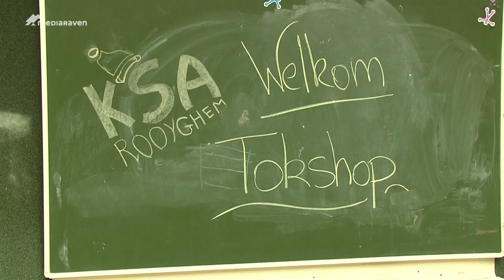KSA Brugge maakt afspraken over portretrecht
De maand september staat in het teken van startdagen bij de jeugdbeweging. Telkens komt de discussie opwaaien over foto's publiceren op het internet. Mediaraven ging langs bij KSA Rooyghem en de privacycommissie. Maar mag je nu zomaar foto's van jongeren van de jeugdbeweging online plaatsen?

Uitvoerder: Dhensbro
nummer: If I was a child again